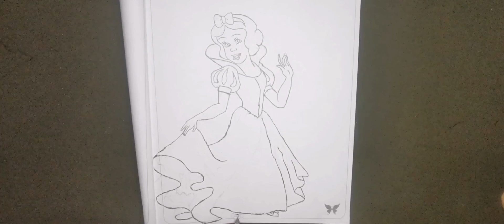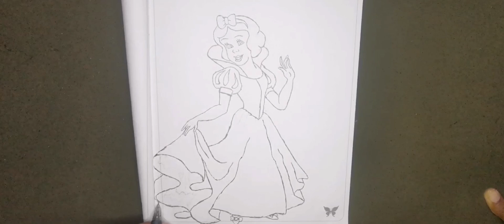How to draw Snow White | Disney Princess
In this video, join me as I take on the task of drawing Snow White. While I must admit that this may not be my finest work, I believe it's important for artists to embrace imperfections. As I sketch the beloved character, I explore the beauty of the creative process and the journey of self-acceptance. Watch as I navigate the intricacies of capturing Snow White's charm and essence on paper, recognising that every stroke and line contributes to the final masterpiece. Join me in celebrating the art of imperfection and the valuable lessons it teaches us along the way. Let's embrace the beauty of our artistic journey together!